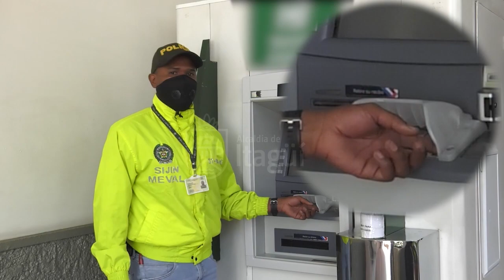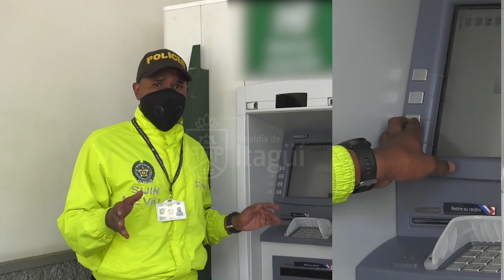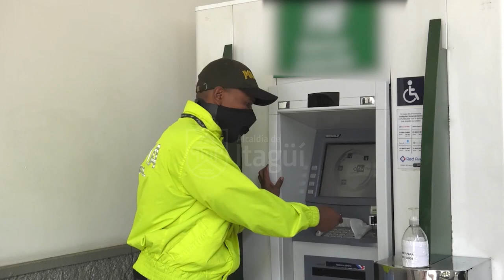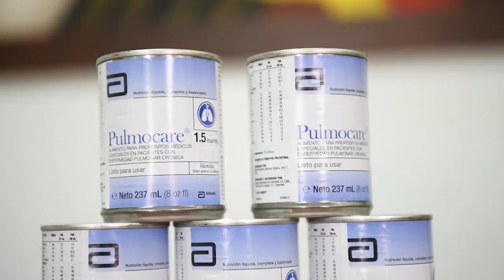Avance Informativo Itagüí #52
En nuestra edición No 52 te contamos cómo protegerte al momento de retirar dinero en cajeros electrónicos y cómo seguimos ayudando a las poblaciones más vulnerables de nuestra ciudad.